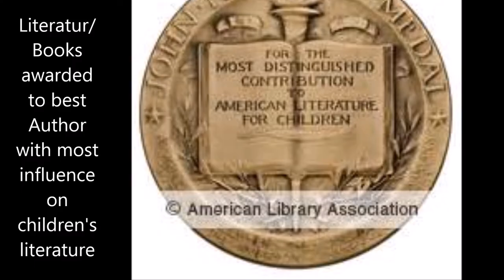Strawberry Girl Trailer